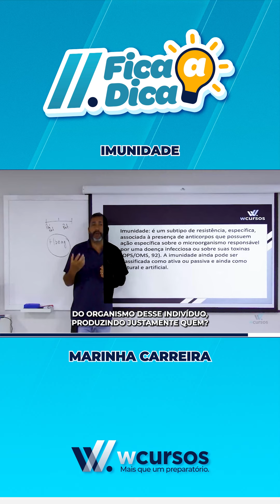Fica a Dica - Sandro Fernandes - Imunidade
Se liga nessa dica especial com o nosso Prof. Sandro Fernandes! 🗣️
Está na dúvida sobre Imunidade? Esse ficaadica é para você!